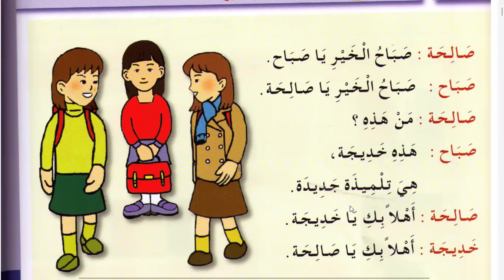Spoken Arabic - PDF page 3